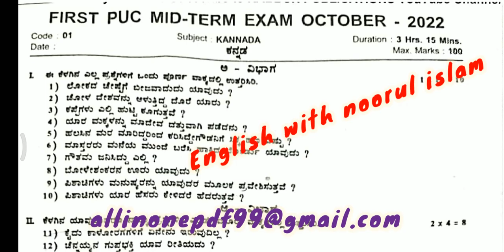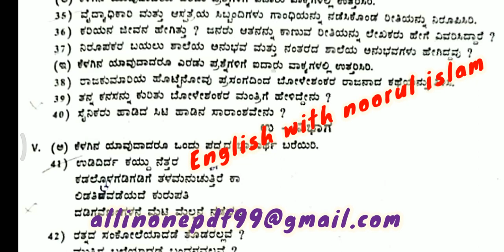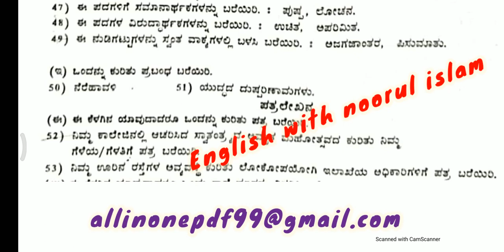1st puc kannada midterm exam question paper Karnataka board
1st puc kannada midterm exam question paper Karnataka board

1st puc Business studies midterm exam question paper Karnataka board

puc chemistry question paper for midterm exam Karnataka board

2puc business studies midterm exam question paper Karnataka board 2022-23

puc english midterm exam question paper Karnataka board

100% these questions will come

puc english midterm exam question paper 2022-23 Karnataka board

Keyanswers

puc Midterm exam english important questions with answers 2022-23 karnataka board

2nd PUC midterm examination 2020 23
1st PUC midterm examination 2020 23 question paper
 1st year PUC term examination 2022 23
2nd year PUC midterm examination 2020 23